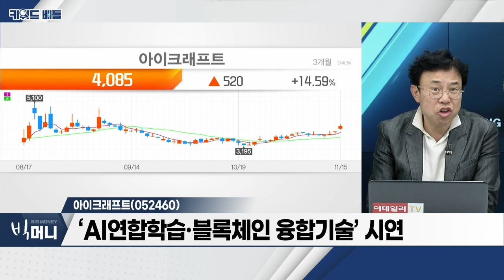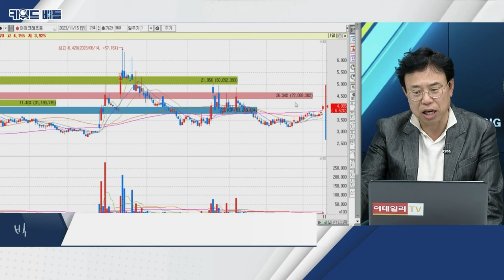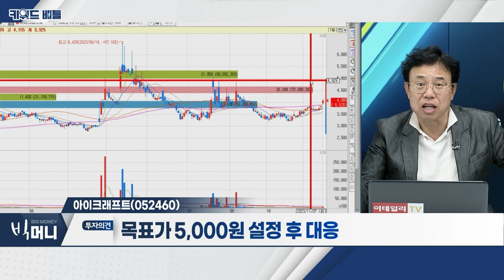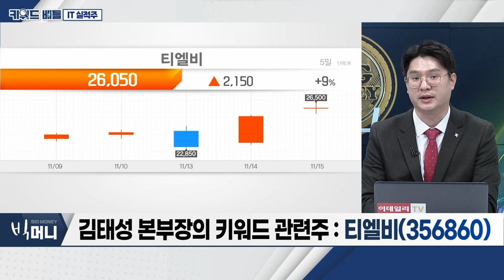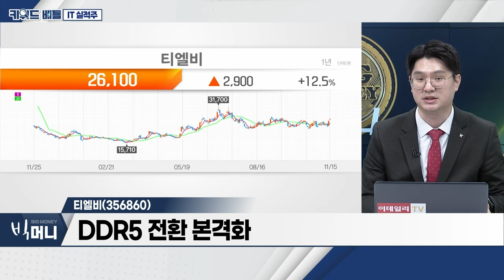아이크래프트(052460), 티엘비(356860)... IT 실적주_키워드 배틀 (20231115)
IT 실적주
- 美 엔비디아 사상 최고가 경신
- 반도체 업종 하반기 실적 기대
- 실적이 수반된 '후발주자' 관심

아이크래프트(052460)
- 기간통신사업자 네트워크 핵심망 공급
- ‘AI연합학습·블록체인 융합기술’ 시연
- 3분기 매출 전년대비 167% 증가

티엘비(356860)
- D램 중심 출하량 증가
- DDR5 전환 본격화